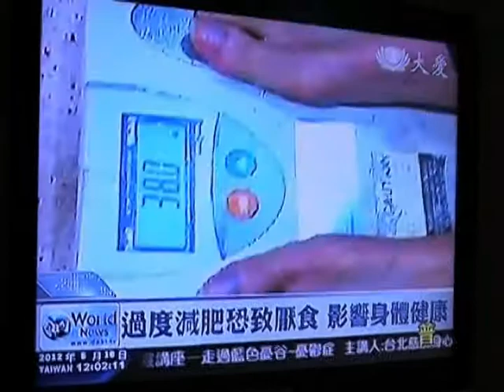大愛新聞報導博元婦產科紙片人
減重減過頭 月經竟3年沒來
Ads by Google
立偉電子提供CPR+AED急救示範教學， 全民來學CPR+AED，讓遺憾不再發生！

▲女子只剩29公斤，導致生理狀態嚴重失衡。（記者吳為恭翻攝）

▲減重減過頭，女子體態明顯異常。（記者吳為恭翻攝）
記者吳為恭／彰化報導

彰化市一位瘦得像紙片人的25歲女生，竟然3年沒來月經。原來她身高157公分，愛美減重，大約一年的時間將體重從42公斤減到29公斤。醫師表示，當女性體重過低時，會使得動情激素、濾泡刺激素及黃體生長素下降，造成慢性不排卵，導致停經及不孕。

彰化市博元婦產科院長蔡鋒博說，這名女生要求催經，經過仔細檢查，發現她大幅度減重導致荷爾蒙大亂，使得月經3年不來，甚至有精神性厭食症的可能，後來他開了催經藥，並請她去看精神科醫師，教她不要再減重了。

這名女生BMI（身體質量指數）是11.7，遠比衛生署標準BMI在18.5到24之間的正常標準低太多。BMI是以體重（公斤）除以身高（公尺）的平方。

蔡鋒博表示，還有另一起個案是體重38公斤、身高164公分的29歲女生，月經半年沒來，也是要求催經，她的BMI是13.4，也是太瘦，同樣是減重減過頭而停經。

醫師建議這兩位女生要多吃一點，多吃蛋白質，補充維他命B6、B12，不要再減重了，至少要增胖到BMI達正常值，如此再以藥物催經，才能維持月經的正常。

蔡鋒博說，過度減肥多少會干擾內分泌的正常運作，干擾排卵，甚至不孕，更嚴重的是，減重過頭若演變成精神性厭食症，還可能導致器官衰竭死亡，美國醫學會雜誌《JAMA》提出報告指出，BMI低於18.5的女人，死亡率比正常人高出30%。